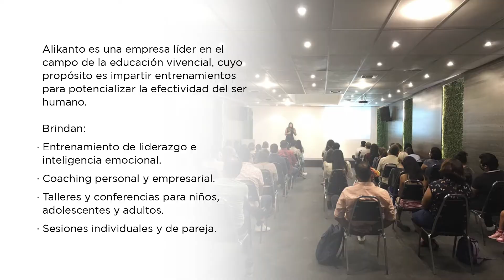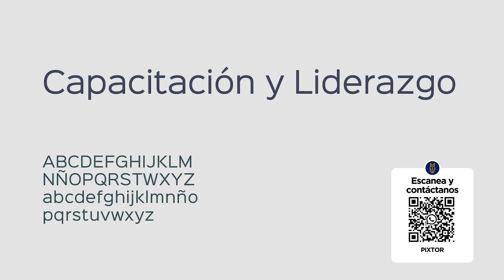🌟 Diseño de logo para coaching 🦅 | PIXTOR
En este video te mostramos la presentación de la marca junto con el proceso creativo del Nuevo Logo de Alikanto, una empresa que te capacitará para que logres la mejor versión de ti; para la cuál diseñamos su identidad corporativa y gestionamos el registro de su marca.

Conoce más sobre nosotros y encuentra más información en nuestro blog